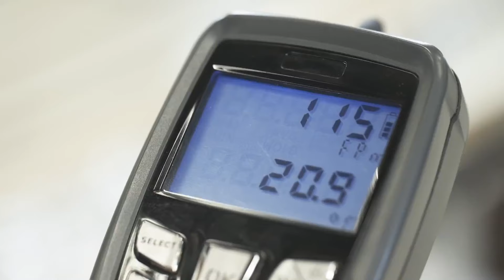Technologie du génie du bâtiment (version courte) | Cégep Limoilou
Spécialiste du confort et du bien-être des occupants d'un bâtiment
Climatisation, ventilation, chauffage, réfrigération, plomberie, protection incendie, régulation et équilibrage de systèmes, électricité, efficacité énergétique et coordination de projets : vous explorez toutes ces spécialités, dans une approche pratique, principalement orientée vers les installations mécaniques. Une fois sur le marché du travail, les défis seront nombreux! Vous pourrez, notamment, participer à la recherche de solutions pour économiser l’énergie.